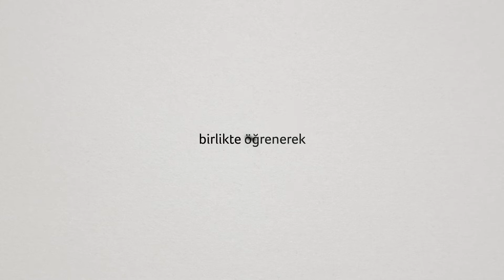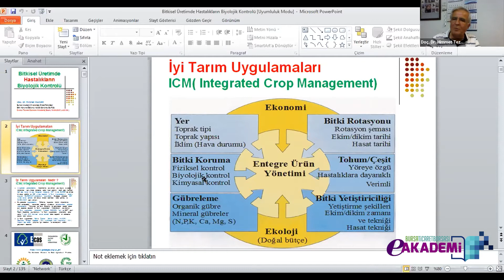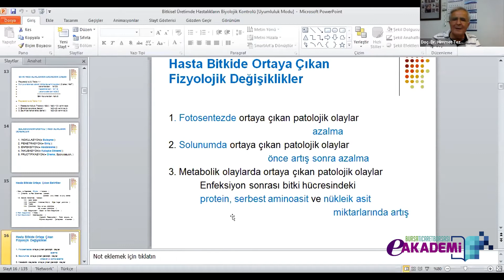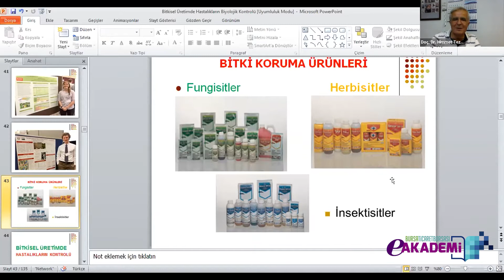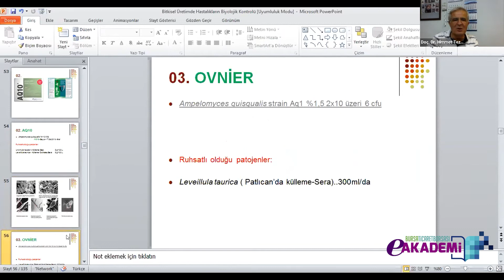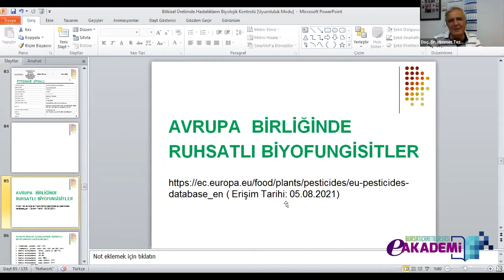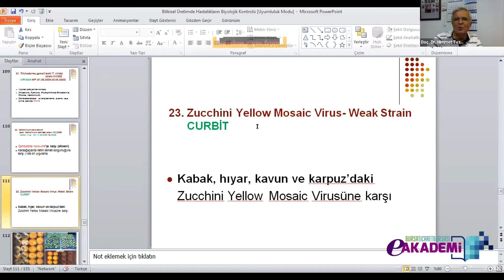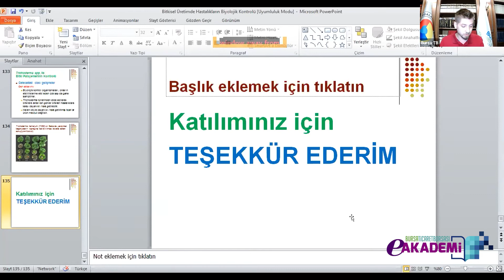Bitkisel Üretimde Hastalıkların Biyolojik Kontrolü // Doç. Dr. Himmet Tezcan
-Kimyasal Mücadele denilen tarım ilacı kullanımına biyolojik mücadele alternatif olabilir mi?

-Bitki hastalıkları ile biyolojik mücadele nereye kadar mümkün?

-Türkiye’de bitki hastalıkları ile mücadelede ruhsatlı biyofungisitler

-Avrupa Birliği üyesi ülkelerde ruhsatlı biyofungisitler

-Tarım ilacı kalıntısı sorununa çare olabilirler mi?